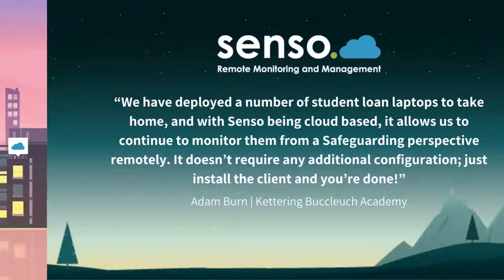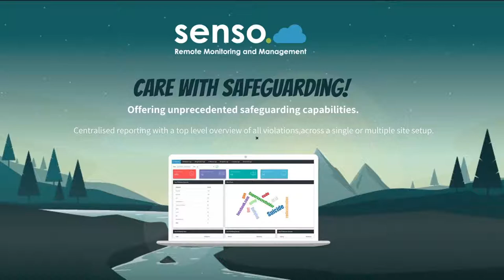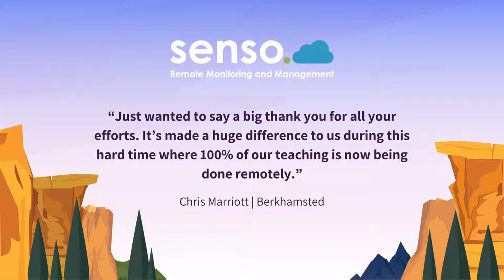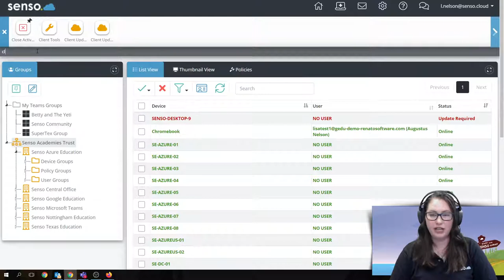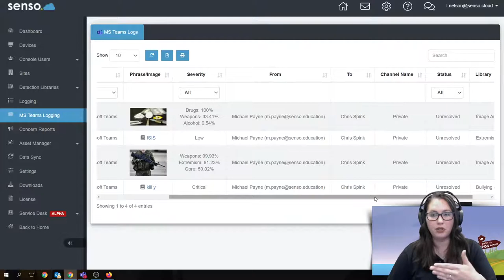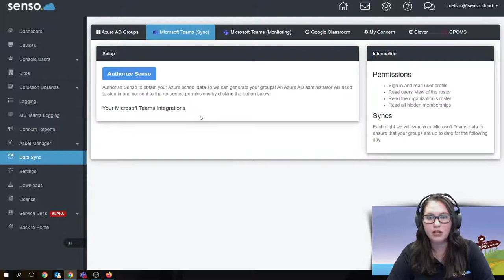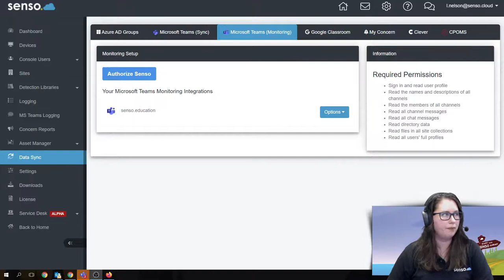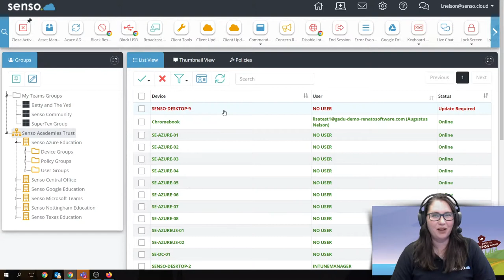New Features! New Portal! Get the full update with Lisa and Owen Live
Senso.cloud is a Network & Classroom Management Software solution that is the worlds first and only modular, cloud based solution of its type.  Monitor and Manage your school computers from anywhere, over the internet, in real time.
Senso can scale to tens of millions of devices, all from a single web portal.  So if you need a solution that can manage computers and Chromebooks in 1 or more schools, Senso is the answer.

If you have a cloud migration strategy, why not move your on-premises classroom management solution to the cloud by utilizing senso.cloud